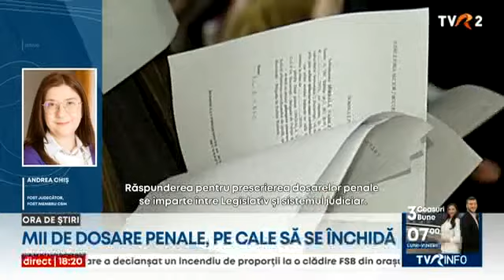Tăvălugul închiderii dosarelor penale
Faptele penale din zeci de dosare celebre din perioada 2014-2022 s-au prescris, iar inculpații au scăpat basma curată. Alte sute de dosare în stare de judecată, ori în anchetă la procurori sunt pe cale să se închidă.